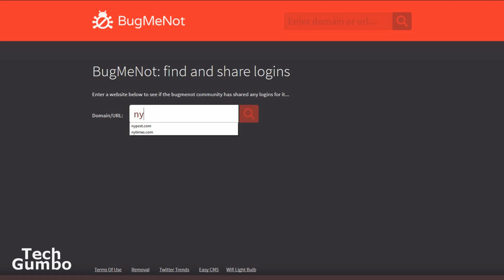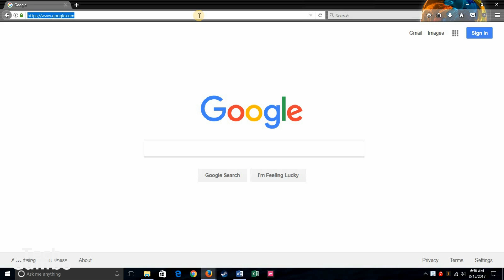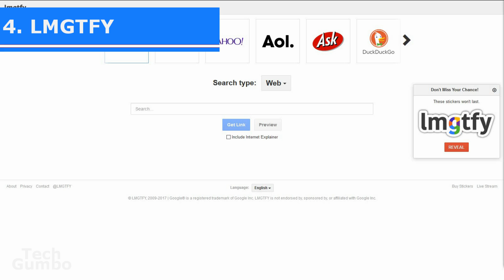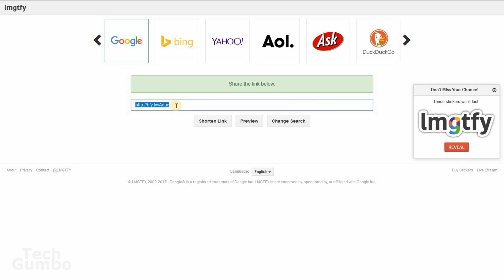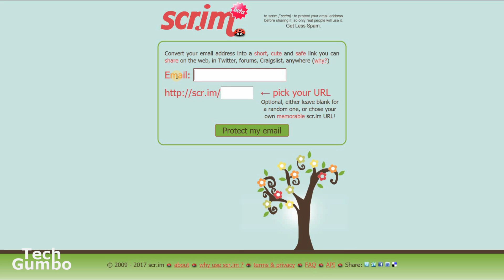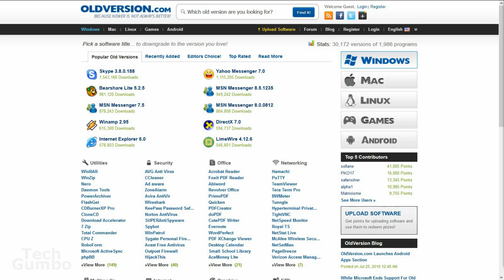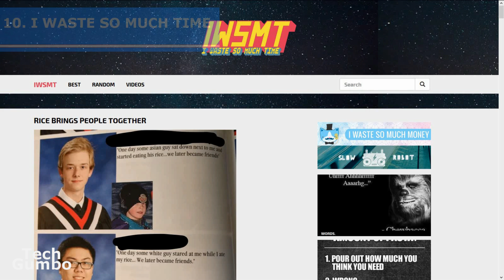10 Amazing Websites You'll Wish You Knew About Earlier!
These are 10 amazing websites you probably didn't know existed. I will show you 10 interesting and cool websites on the internet. There are even a few geek websites that some will find to be amazing. You might even learn a few internet tricks and tips from some of the sites that might be useful.

4. Let Me Google That For You
10. I Waste So Much Time